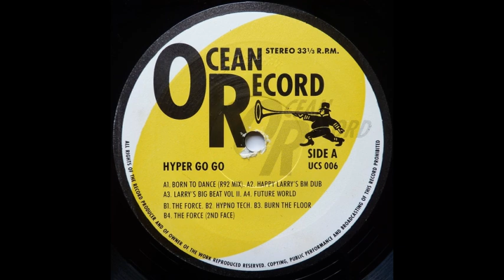Hyper Go Go Burn The Floor